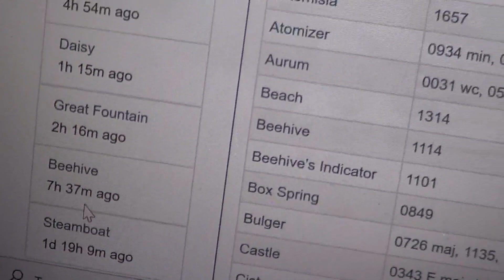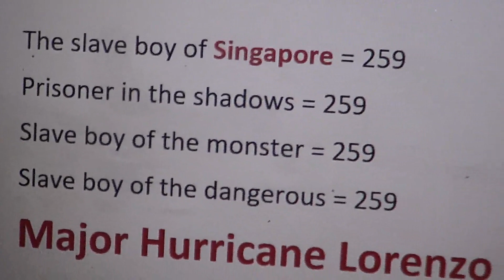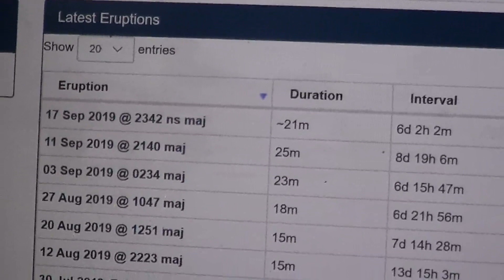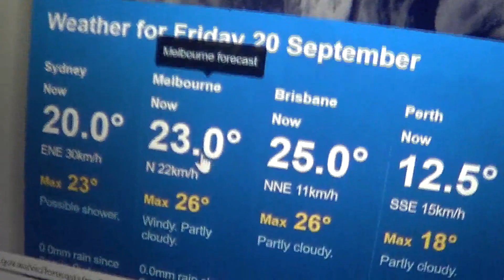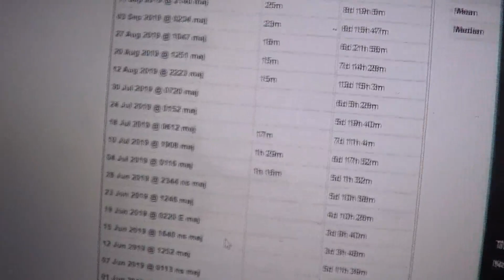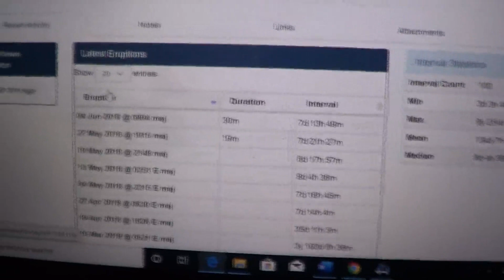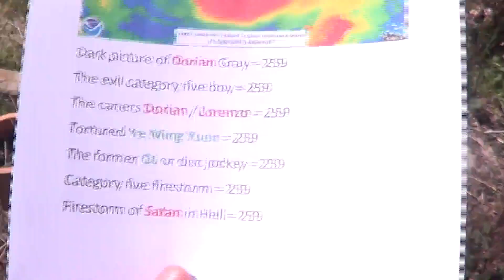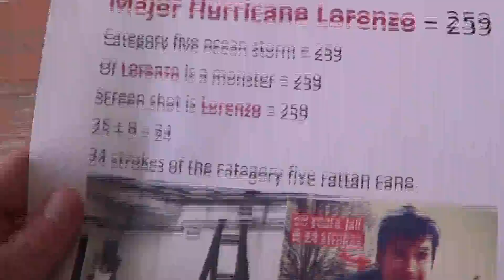Lorenzo 1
The brat.